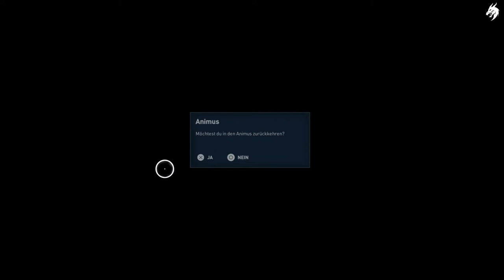Assassins Creed Origins HD Part #22 (Deutsch)-Die letzte Abwägung